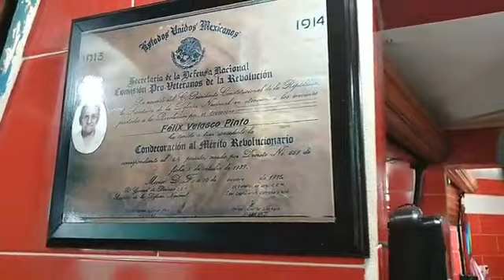Tacos de barbacoa de Las Choapas en el mercado Hidalgo.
Visitamos a nuestro amigo Pedro, de taquería Israel
¡Provecho! SoyTragón con Oswaldo Ceballos